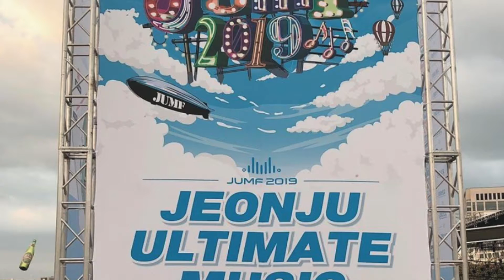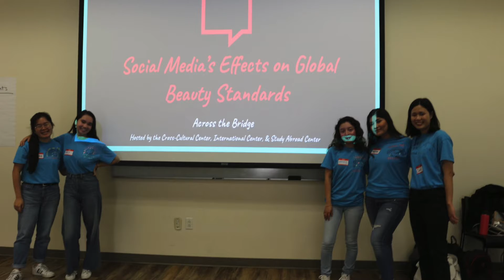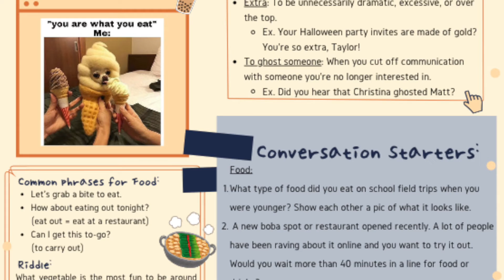WHY I'M PART OF IC EP 6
✨ WHY BONNIE'S PART OF IC ✨

As with all great things, they must come to an end and so we truly saved the best for last! We are approaching the end of an amazing journey with one last testimony left! From the moment she became an Anteater, Bonnie has continuously given back to the international community to which we are so grateful. We hope her heartwarming story touches your hearts and inspires you to partake in more events by the IC! It's been a rewarding experience posting these videos thank you all to those who have made IC worth while and also to our new viewers.
Sincerely the creator,
Chloie Flores

Good luck with finals Anteaters! Be sure to check us out in our other social media platforms!

If you want to learn more about the International Center follow this